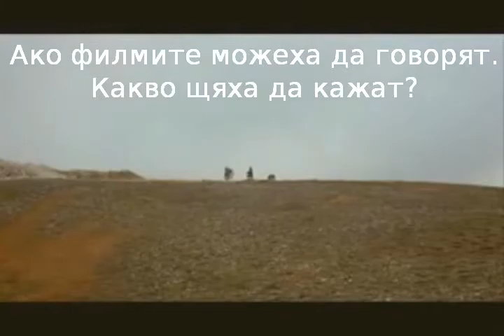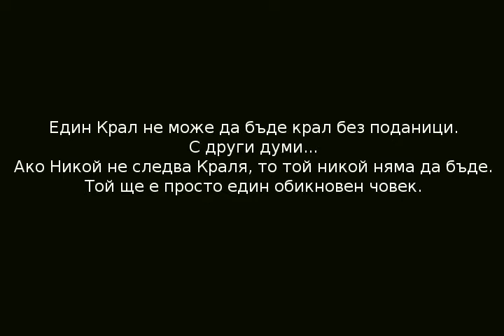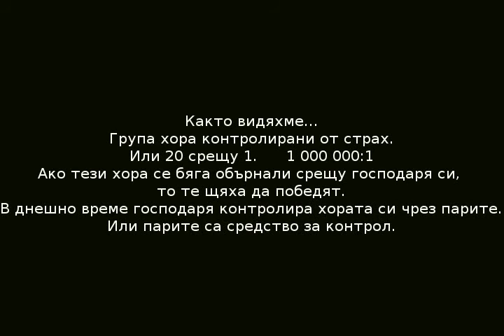Филмите Говорят Част 1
Събуди се и слушай какво филмите говорят!
В този документален филм ще видите много истина. Той ще ви каже за света, в който живеем и накрая какво да правим за да спасим човечеството от трагедията.